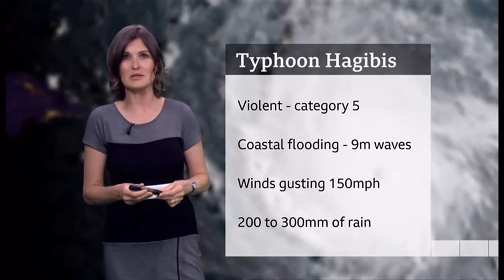Weather Events 2019 - Dangerous Super Typhoon Hagibis (Japan) - BBC - 10th October 2019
How this category 5 Super Typhoon is bearing down on Japan and affecting sporting events (namely the Rugby World Cup). How the dangers to life and limb are real (with footage of a typhoon last year) and a forecast that many people and organisations are watching around the world.

This is a forecast - the typhoon has not hit yet.